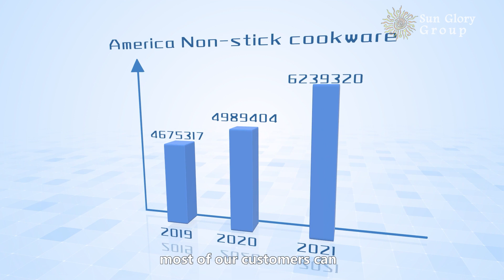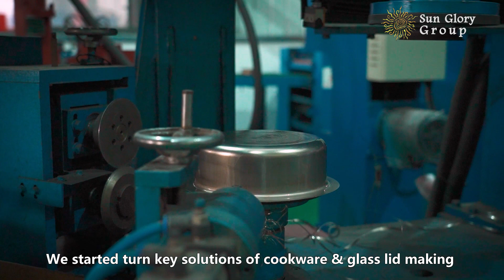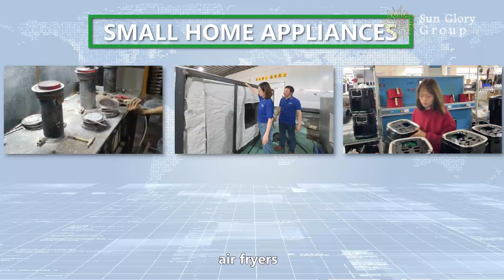SUNGLORY GROUP INTRODUCTION, WHO IS SUNGLORY, WHAT SUNGLORY CAN SUPPORT YOU, HOME APPLIANCE PROJECT